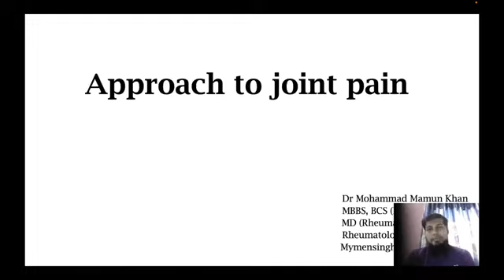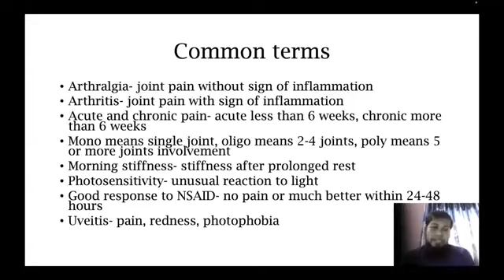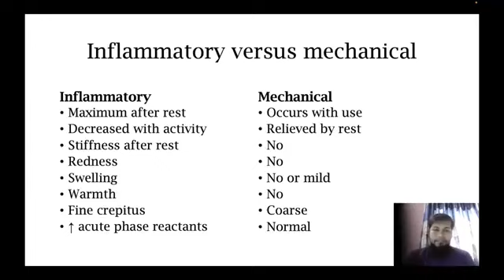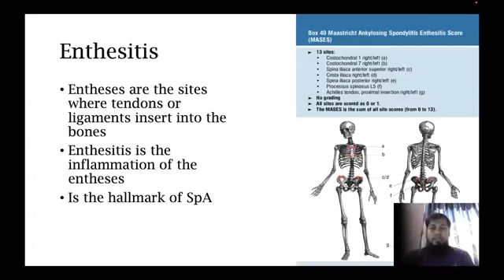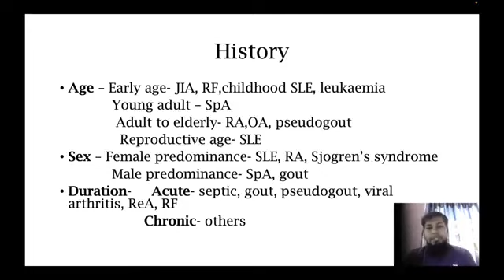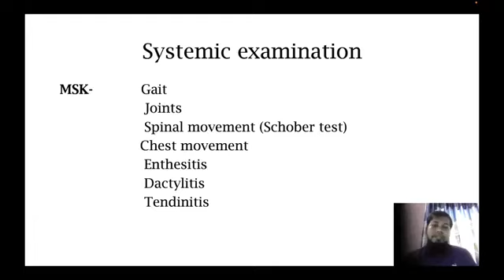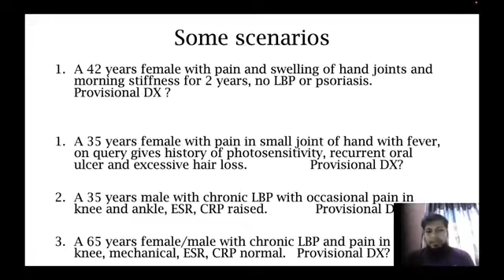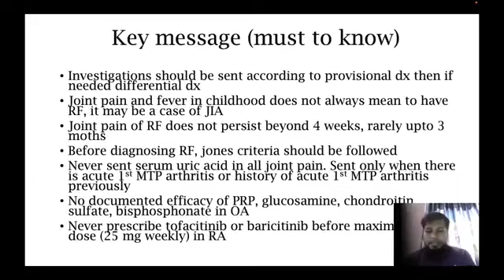Rheumatology. Approach to joint pain